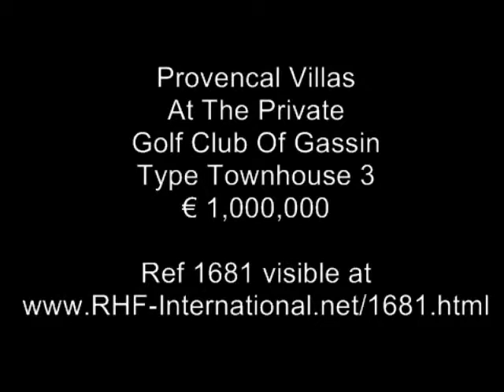Provencale Villa Gassin Real Estate Provence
Ville: St Tropez
Near By Town: Gassin
Postcode: 83580
Price: EUR 1,000,000
Beds: 4
Baths: 2
Type: Residential
Habitable m2: 110
Terrain m2: 250
On Domain: yes
Ref ID: 1681